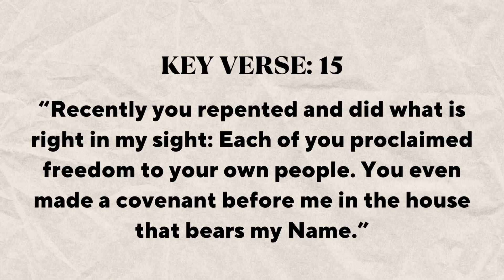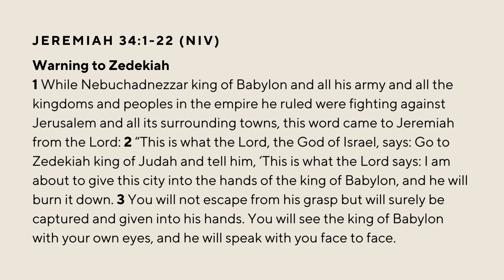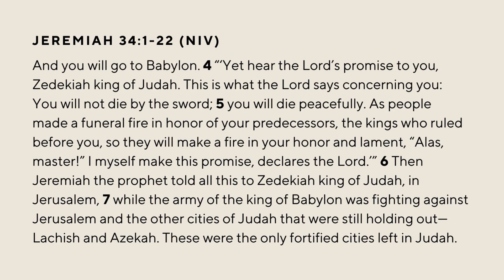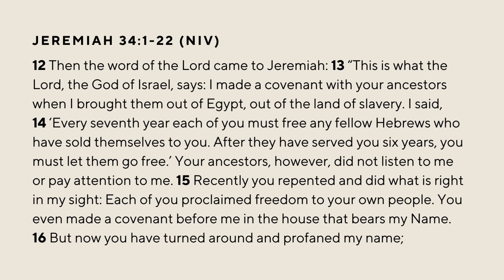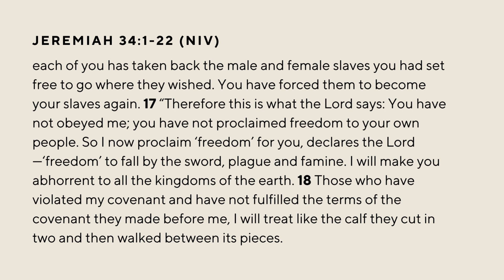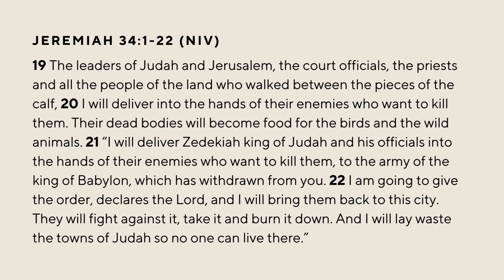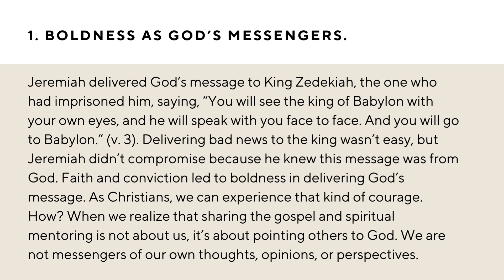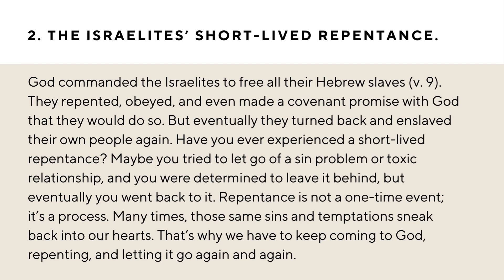Daily Bread 2-23-24 | You Repented and Did What is Right in God's Sight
Jeremiah 34:1-22, KV 15
“Recently you repented and did what is right in my sight: Each of you proclaimed freedom to your own people. You even made a covenant before me in the house that bears my Name.”

Daily Bread
1) Boldness as God’s messengers.
Jeremiah delivered God’s message to King Zedekiah, the one who had imprisoned him, saying, “You will see the king of Babylon with your own eyes, and he will speak with you face to face. And you will go to Babylon.” (v. 3). Delivering bad news to the king wasn’t easy, but Jeremiah didn’t compromise because he knew this message was from God. Faith and conviction led to boldness in delivering God’s message. As Christians, we can experience that kind of courage. How? When we realize that sharing the gospel and spiritual mentoring is not about us, it’s about pointing others to God. We are not messengers of our own thoughts, opinions, or perspectives. We are messengers of God’s word. We should be like mirrors who help others to see themselves in light of what the Bible says. So, to be God’s trustworthy messengers, we need to be prayerfully and deeply connected to God’s word.

2) The Israelites’ short-lived repentance.
God commanded the Israelites to free all their Hebrew slaves (v. 9). They repented, obeyed, and even made a covenant promise with God that they would do so. But eventually they turned back and enslaved their own people again. Have you ever experienced a short-lived repentance? Maybe you tried to let go of a sin problem or toxic relationship, and you were determined to leave it behind, but eventually you went back to it. Repentance is not a one-time event; it’s a process. Many times, those same sins and temptations sneak back into our hearts. That’s why we have to keep coming to God, repenting, and letting it go again and again. The Bible says, "The human heart is the most deceitful of all things, and desperately wicked. Who really knows how bad it is?" (Jer 17:9 NLT). We need to recognize how weak we are. If we want real change in our lives, it’s going to require God’s help.

Prayer: Lord, please help me recognize how much I need Your help—to change and to boldly share the gospel. Through prayer, meditation on the Bible, and continual repentance, help me become a trustworthy messenger who points others to You.

One Word: Be a messenger of God’s word!